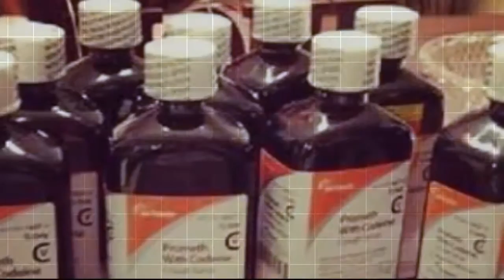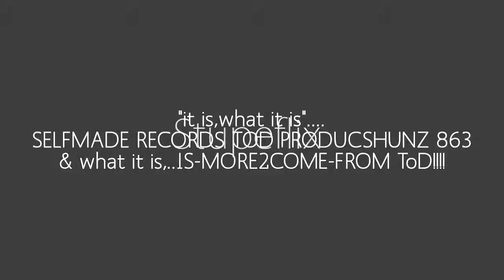"welcome to,.....the TEMPLE of DOOM!!!!!!!!!!!